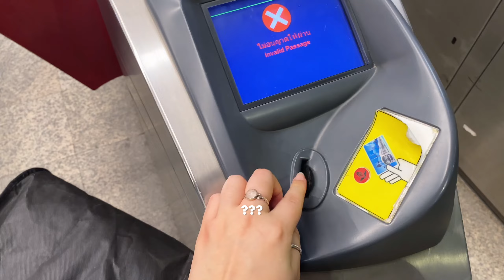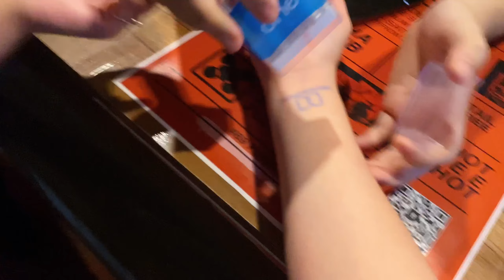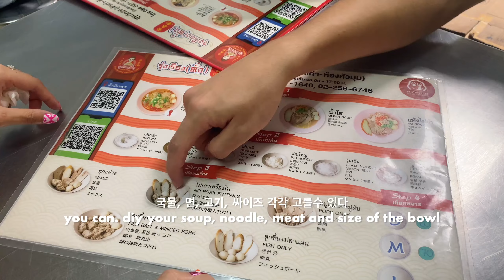[✈️🇹🇭 VLOG] TRAVEL TO BANGKOK 3 DAYS | Exploring hidden gems for food, cafe, shopping & bars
We explored hidden gems in Bangkok, it might not be your usual itinerary!
I’ve added the address below

✨Day 1
Kub Kao Kub Pla
📍617 Sukhumvit Rd, Khlong Tan Nuea, Watthana, Bangkok 10110, Thailand

✨Day 2
Maison Bleue
📍30, 1 Sukhumvit Rd, Khlong Tan, Khlong Toei, Bangkok 10110, Thailand

Co-Incidence
📍3 Sukhum Vit 49, Khlong Tan Nuea, Watthana, Bangkok 10110, Thailand

Kantima Salon
📍ชั้นสองร้าน แดดดี้ 236/17-18 ล็อก 13 ซอย สยามสแควร์ 2, Rama I Rd, Pathum Wan, Bangkok 10330, Thailand

Daddy and the Muscle Academy
📍422, 5 Siam Square Soi 2, Pathum Wan, Bangkok 10330, Thailand

Inter Restaurants since 1981
📍Siam Square 9 Alley, Pathum Wan, Bangkok 10330, Thailand

Teens of Thailand (ToT)
📍76 ซอย นานา Khwaeng Pom Prap, Khet Pom Prap Sattru Phai, Krung Thep Maha Nakhon 10100, Thailand

TEP BAR
📍69, 71 Yi Sip Song Karakadakhom 4 Alley, Pom Prap, Pom Prap Sattru Phai, Bangkok 10100, Thailand

Independence Bar
📍687 Maitri Chit Rd, Pom Prap, Pom Prap Sattru Phai, Bangkok 10100, Thailand

DECOMMUNE
📍1st and 2nd Floors, 469 Phra Sumen Rd, Wat Bowon Niwet, Phra Nakhon, Bangkok 10200, Thailand

✨Day 3

Rung Rueang Pork Noodles
📍10/3 Soi Sukhumvit 26, Khlong Tan, Khlong Toei, Bangkok 10110, Thailand

Tangible
📍Mahai Sawan 6, Bang Kho Laem, Bangkok 10120, Thailand

Copenn
📍24/1 ห้อง 2103 Charoen Krung 82 Alley, บางคอแหลม Bang Kho Laem, Bangkok 10120, Thailand

Madame Musur
📍41 Ram Buttri, Chana Songkhram, Phra Nakhon, Bangkok 10200, Thailand

MTCH™ - Ari
📍65 Phahon Yothin 5, Samsen Nai, Phaya Thai, Bangkok 10400, Thailand

GUMP’s Ari Community Space
📍25 Ari 4 Fang Nua Alley, Samsen Nai, Phaya Thai, Bangkok 10400, Thailand

Teppen - Ekkamai
📍14/2 Sukhumvit 61, Khlong Tan Nuea, Watthana, Bangkok 10110, Thailand